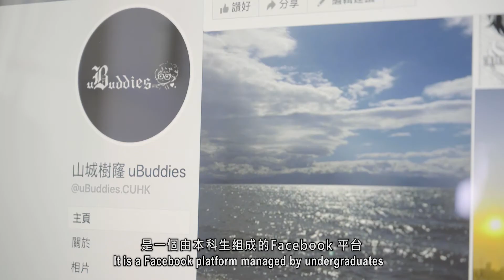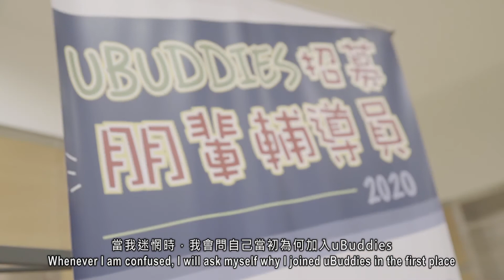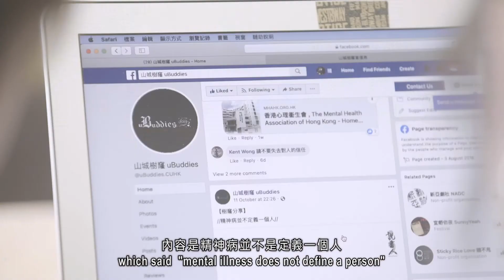最後召集：「2020年傑出學生獎」提名 Final call: nominations for the 2020 Outstanding Students Awards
請注意！呢個係提名「2020年傑出學生獎」嘅最後召集！邊啲學生先可以拎到呢個獎？山城樹窿uBuddies管理團隊舊年就獲得「2019年傑出學生獎 – 社會服務」，更獲選為社會服務組別嘅「傑出之星」。

相信唔少喺山城讀書嘅同學仔都有搵過山城樹窿 uBuddies 傾心事，「樹窿」每次都耐心聆聽，窩心回應。佢哋為同學排憂解困，宣傳精神健康，得獎肯定係實至名歸。佢哋嘅理念係啲咩？一齊睇睇短片，聽聽「樹窿」一班幕後英雄嘅分享喇！

其實除咗社會服務，任何中大同學喺創新及發明、體育、藝術或特別貢獻呢啲範疇有傑出表現，都可以報名架！

順帶溫提，有興趣為朋輩提供情緒支援同埋推廣心理健康嘅同學仔，就記住密切留意 uBuddies 嘅宣傳喇，佢哋會喺嚟緊 9 月招募新一批 uBuddies!

Attention please! This is the final call for nominations for the 2020 Outstanding Students Awards! How outstanding should the students be in order to get the awards? The team of uBuddies received the “2019 Outstanding Students Awards – Social Service” and was elected as “Most Outstanding Stars” in the social service category.

At CUHK, it is believed that lots of students have shared their personal stories and feelings with uBuddies via their Facebook page. uBuddies listen without judgment and they respond to emotions. They provide their peers with needed relief and promote the importance of mental health. Their professional service won them the award. So what is their mission? Check out the video and get to know more about the unsung heroes!

Apart from social service, CUHK students with notable achievements who have made significant contributions in any of the areas of Innovation and Invention, Sports, Arts or Special Achievement can apply for the Awards.

They will recruit a new batch of peer counsellors this coming September.

CUHK WeChat ID: CUHKofficial